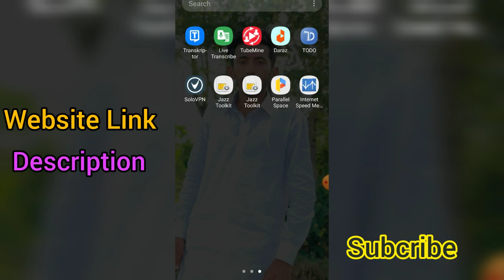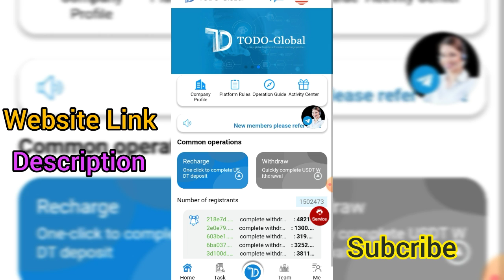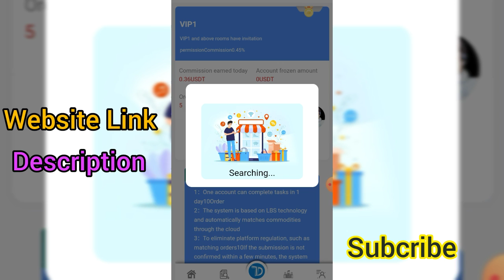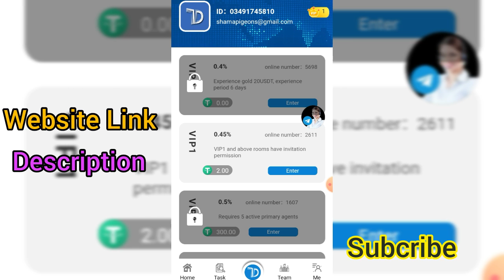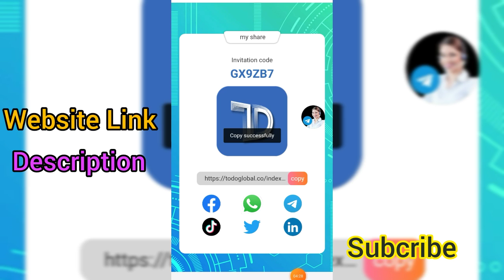How To Make Money With Out Investmen Free Website Earning 2022 todoglobal.com